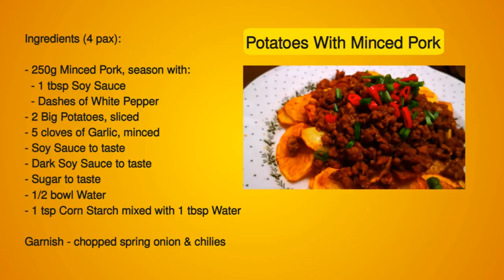Potatoes With Minced Meat (Pork) | DAPUR 2020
DAPUR 2020

Potatoes With Minced Meat (Pork) Recipe

Ingredients (4 pax):
- 250g Minced Pork, season with:
  - 1 tbsp Soy Sauce
  - Dashes of White Pepper
- 2 Big Potatoes, sliced
- 5 cloves of Garlic, minced
- Soy Sauce to taste
- Dark Soy Sauce to taste
- Sugar to taste
- 1/2 bowl Water
- 1 tsp Corn Starch mixed with 1 tbsp Water

Garnish - chopped spring onion & chilies